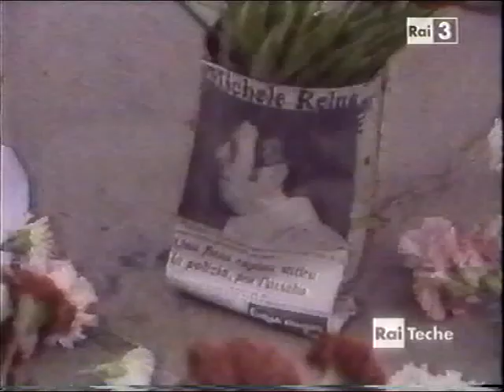Servizio della RAI sulle vittime innocenti della mafia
Presentiamo un servizio della RAI sulle vittime innocenti della mafia trasmesso dopo la strage di Capaci.

Questo video è stato tratto dalla trasmissione "1367 - La tela strappata".

Registrato su nastro TDK con videoregistratore JVC e riprodotto con videoregistratore Sinudyne.